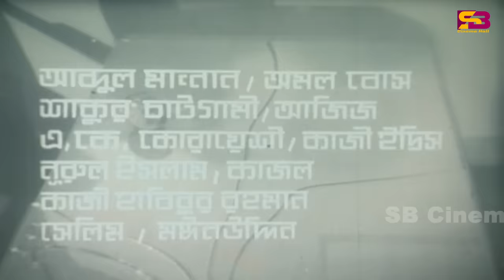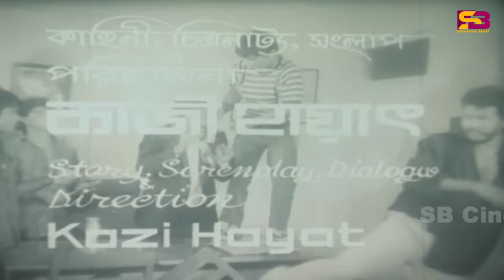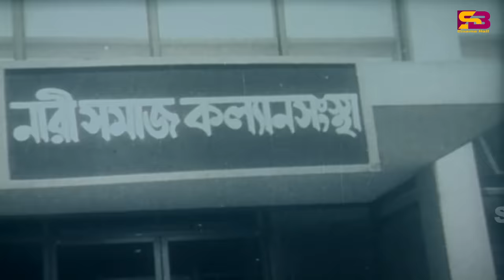Jontrona (যন্ত্রনা) Bangla Full Movie | Manna | Anju Ghosh | Kazi Hayat | Rajib। SB Cinema Hall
Jontrona" is a Bengali movie directed and written by Kazi Hayat. The movie features a star-studded cast including Manna, Onju, Hashmot, Anwar Hossain, Ashish Kumar Loh, Mazharul Islam, Kazi Hayat, Dildar, Kabila, Bullet, Rajib, and more

The music by Ahmed Imtiaz Bulbul is soulful and adds to the emotional depth of the movie. The lyrics by Ahmed Imtiaz Bulbul and Khoshnur Alamgir are beautifully written and complement the music perfectly.

The cinematography by Shirajul Islam Shiraj is visually stunning, capturing the natural beauty of the locations and the emotions of the characters.

Movie: Jontrona
cast : Manna, Onju, Hashmot, Anwar Hossain, Ashish Kumar Loh, Mazharul Islam, Kazi Hayat, Dildar, Kabila, Bullet, Rajib, and More
Screenplay & Director: Kazi Hayat
Story & Dialogue: Kazi Hayat
Producer: Santu
Distributor: Batikram Chalochitra
Lyric: Ahmed Imtiaz Bulbul & Khoshnur Alamgir
Photography: Shirajul Islam Shiraj
Editing: D N Mojumdar
Category: Bengali Movie
Label: @SBCinemaHall